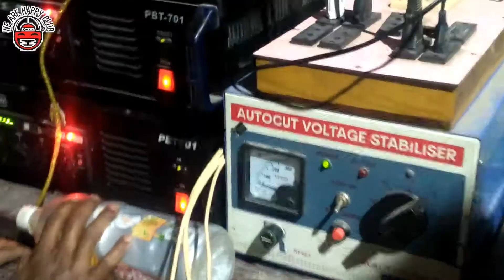Saraswati Puja 2K18 | Serampore Happy Club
| | | স্বরস্বতী পূজা | | |